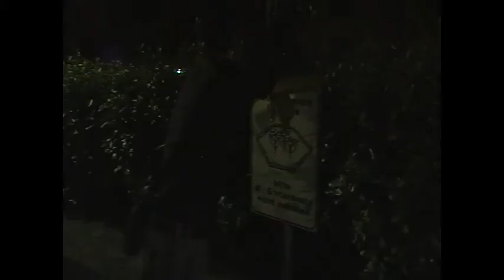Video Musicale Stefano